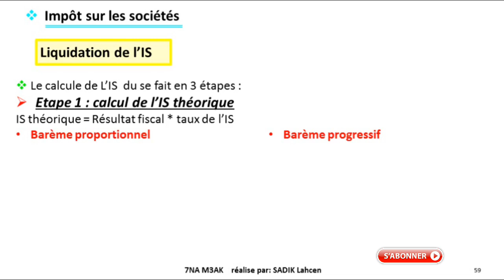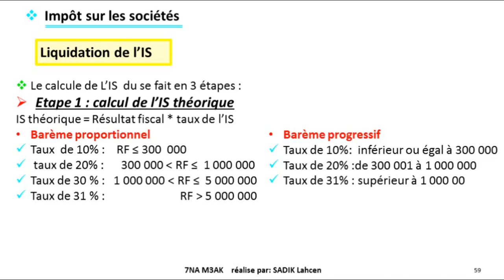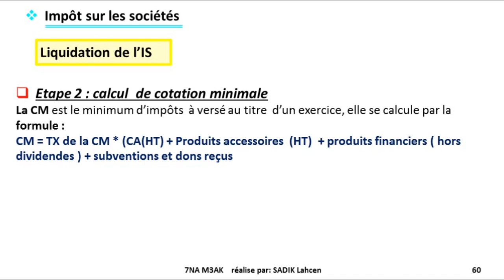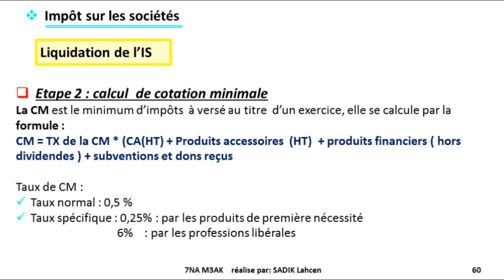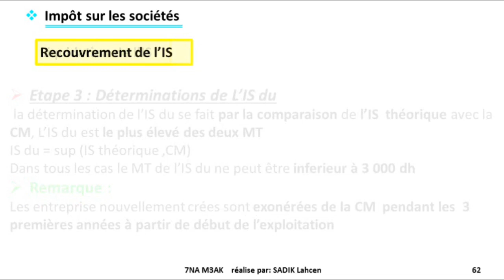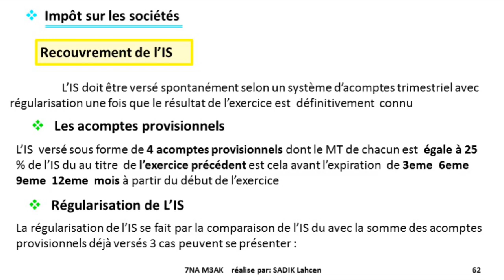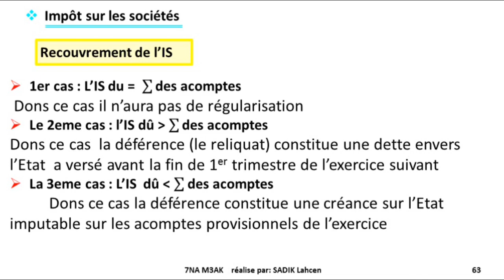EP 10 fiscalisé: impôts sur les sociétés (liquidation et recouvrement de l'IS)| 5/5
fiscalité,
fiscalité s5,
fiscalité tva,
fiscalité is,
fiscalité s5 darija,
fiscalité ir,
fiscalité darija,
fiscalité marocaine,
fiscalité tsge,
fiscalité association,
fiscalité airbnb,
fiscalité approfondie,
fiscalité algérienne,
fiscalité assurance vie,
fiscalité abdelkrim moutaqi,
fiscalité au maroc,
fiscalité assurance vie 2018,
fiscalité agricole maroc 2018,
fiscalité bancaire,
fiscalité bts cg,
fiscalité bitcoin,
fiscalité belgique,
fiscalité belge,
fiscalité bourse,
fiscalité bitcoin 2018,
cours de fiscalité belge,
fiscalité cafe eco,
fiscalité canadienne,
fiscalité compte titre,
fiscalité cours darija,
fiscalité cours s5,
fiscalité cours s5 pdf,
fiscalité cours maroc,
fiscalité cours pdf,
fiscalité camerounaise,
fiscalité de l'entreprise tsge,
fiscalité des entreprises tva,
fiscalité des entreprises ir,
fiscalité d'entreprise darija,
fiscalité de l'entreprise tva,
fiscalité de l'entreprise marocaine impôt sur les sociétes 3/3,
fiscalité d'entreprise,
mohammed nmili fiscalité d'entreprise,
fiscalité exercice corrigé tva,
fiscalité en arabe,
fiscalité exercice is,
fiscalité exercice corrigé,
fiscalité entreprise,
fiscalité en france,
fiscalité et justice sociale,
fiscalité exercices corrigés pdf,
fiscalité entreprise maroc,
fiscalité espagne,
fiscalité école privée maroc,
fiscalité écologique,
fiscalité france,
fiscalité francaise,
fiscalité financière,
fiscalité facile,
fiscalité forex,
cours de fiscalité française gratuit,
fulgence fiscalité,
formation fiscalité,
fiscalité revenus fonciers,
formation fiscalité marocaine,
fiscalité gestion des entreprises,
fiscalité gibraltar,
la fiscalité gabon,
4 gestion fiscalité,
fiscalité haitienne,
fiscalité introduction,
fiscalité is exercices corrigés,
fiscalité is darija,
fiscalité immobilière,
fiscalité justice sociale,
fiscalité karim economiste,
fiscalité s5 karim,
fiscalité locale,
fiscalité locale maroc,
fiscalité l'is,
fiscalité lmnp,
fiscalité l'ir,
fiscalité location meublée,
fiscalité location saisonnière,
fiscalité location meublé,
fiscalité luxembourg,
fiscalité location courte durée,
la fiscalité,
la fiscalité marocaine,
la fiscalité s5,
la fiscalité tva,
la fiscalité darija,
la fiscalité cours,
la fiscalité internationale,
la fiscalité ofppt,
la fiscalité 2018,
la fiscalité marocaine 2018,
fiscalité marocaine cours darija,
fiscalité marocaine 2018,
fiscalité marocaine cours darija tva,
fiscalité marocaine cours,
fiscalité marocaine cours darija ofppt,
fiscalité marocaine exercice darija,
fiscalité marocaine ir,
fiscalité nmili,
fiscalité numérique,
nouvelle fiscalité assurance vie,
fiscalité ofppt darija,
fiscalité ofppt tsge pdf,
fiscalité ofppt tce,
fiscalité ofppt tce pdf,
cours fiscalité ofppt,
olivier seban fiscalité,
optimiser sa fiscalité,
optimiser fiscalité immobilier,
fiscalité tva ofppt,
fiscalité prorata,
fiscalité pea,
fiscalité pour les nuls,
fiscalité portugal,
fiscalité pdf maroc,
fiscalité promoteur immobilier maroc,
fiscalité poker,
fiscalité plus value mobilière,
fiscalité pdf,
fiscalité pel expatrié,
fiscalité quebec,
qcm fiscalité,
fiscalité revenu foncier,
fiscalité reintegrations et deductions,
reportage fiscalité,
fiscalité s4,
fiscalité s3,
fiscalité s5 karim economiste,
fiscalité s5 tva,
fiscalité s5 gestion darija,
fiscalité s5 economie et gestion,
fiscalité tce,
fiscalité trader indépendant,
fiscalité tva darija,
fiscalité tsge darija,
fiscalité tva exercices corrigés,
fiscalité tva exercice,
fiscalité tva tsge,
fiscalité uqtr,
fiscalité voiture de tourisme,
fiscalité vente actions 2018,
fiscalité des valeurs mobilières,
christopher wangen fiscalité,
fiscalité youtube,
yann darwin fiscalité,
fiscalité 2018 maroc,
assurance vie fiscalité 2018,
lmnp fiscalité 2018,
tva fiscalité 2018,
nmili mohamed fiscalité 2016,
compte titre fiscalité 2018,
cours de fiscalité 2018,
is fiscalité darija 2017,
4gestion academy fiscalité,
4gestion fiscalité,
4 gestion academy fiscalité